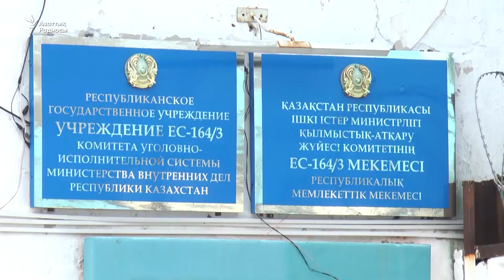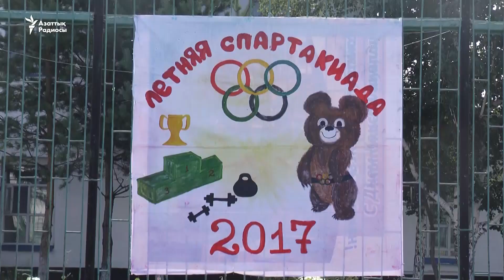Түрмедегі спартакиада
Петропавлдағы ЕС164/3 түзету мекемесінде сотталушылар арасында жазғы спартакиада ойындары басталды. Жер митингісінен кейін сотталып, осында жіберілген Макс Боқаев пен Талғат Аян спартакиаданың ашылу салтанатына қатысқан жоқ.